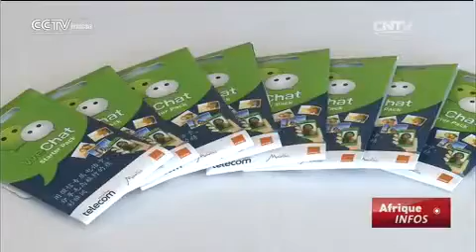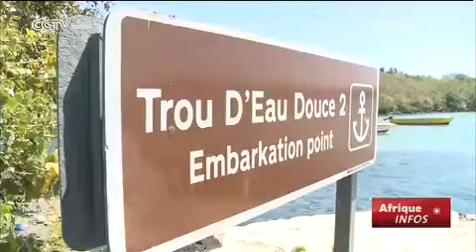L’ile attire les touristes chinois en proposant des cartes SIM spéciales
Dans le but d'attirer davantage de touristes chinois, l'île Maurice propose dans ses aéroports des cartes SIM avec le service de messagerie instantané Wechat.